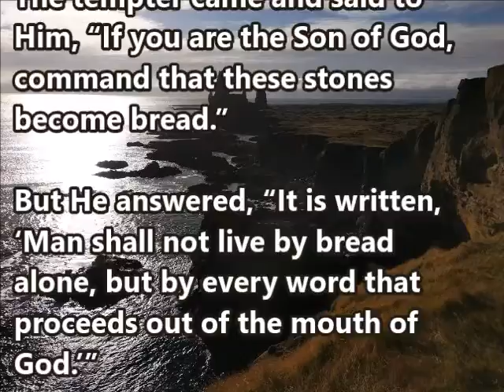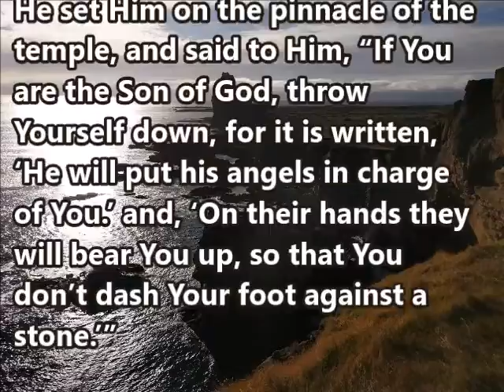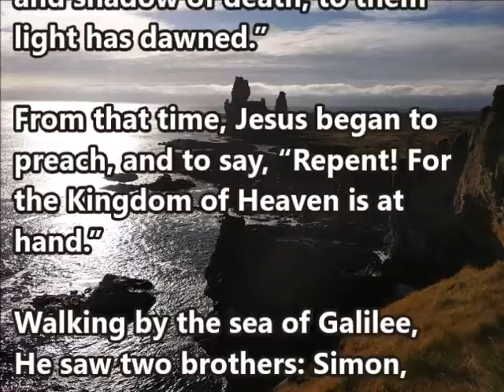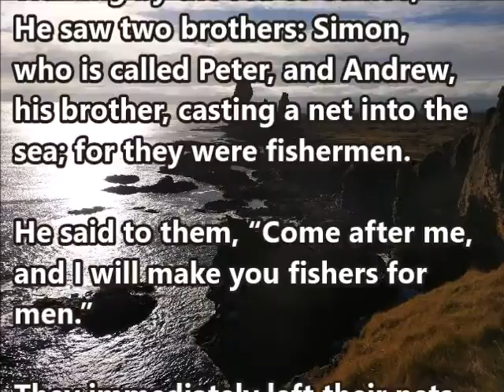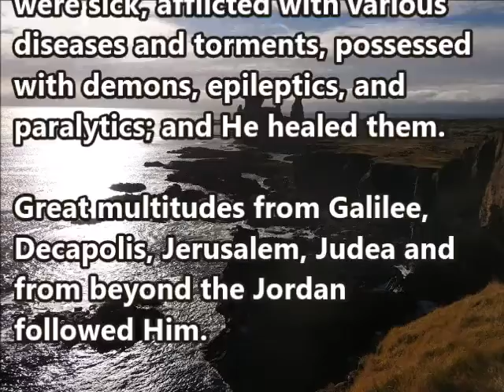Matthew 4 (WEB)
A reading of Matthew 4 from the World English Bible